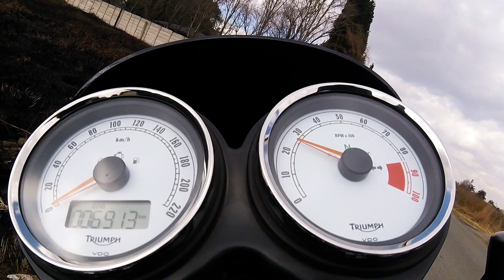Triumph Thruxton 900 Predator Exhaust Sounds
This bike has a surprisingly nice sound, while idling and riding! It's not really my kind of style but I think the sound makes it seem more attractive! Imagine you fit a pair of RaceTec or Stealth exhausts on this puppy - what a thumper that will turn out to be! What do you think of these Predator Exhaust sounds?